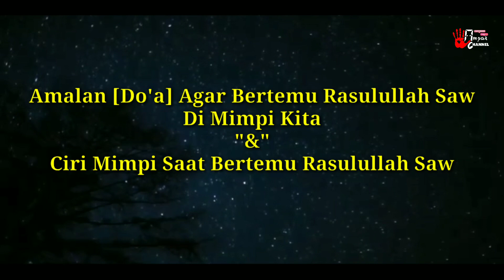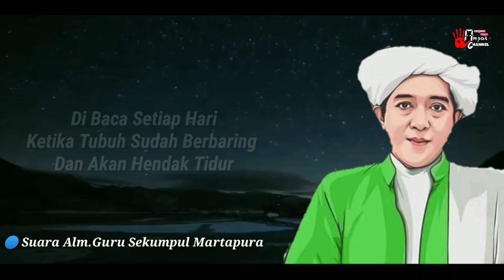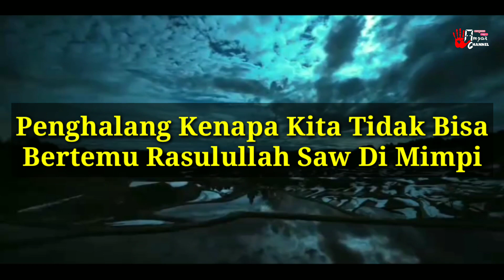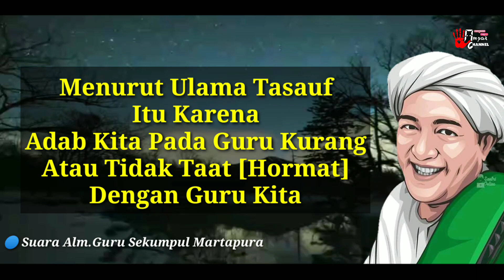Amalan [Do'a] Agar Berjumpa Rasulullah SAW Di Dalam Mimpi Dan Penyebab Di Tolaknya Do'a Kita Tadi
Berjumpa Dengan Rasulullah SAW Memang Menjadi Idaman Bagi Setiap Kaum Muslimin Dan Muslimah Di Seluruh Dunia...

Di video kali ini, saya akan berbagi sedikit ilmu yang insyaallah bermanfaat bagi kita semua...

Di lansir dari kutipan ceramah Alam.Abah Guru Sekumpul Martapura, Berikut Doa Atau Amalan Yang Di Tunjukkan Agar Kita Bisa Bertemu Dan Berjumpa Dengan Baginda Rasulullah Saw...

Di video ini di jelaskan bagaimana tata cara mengamalkan do'a tersebut untuk bertemu dengan Rasulullah SAW dan apa saja PENYEBAB do'a kita itu tadi di tolak oleh Allah SWT...

Sebelumnya saya mohon maaf atas kekurangan dan kesalahan yang mungkin terdapat di video ini...

🔴PERHATIAN...!!!
🔵Video ini sudah berlesensi Creative Common (Dapat Di Gunakan Ulang)